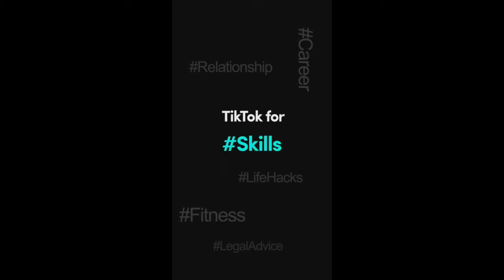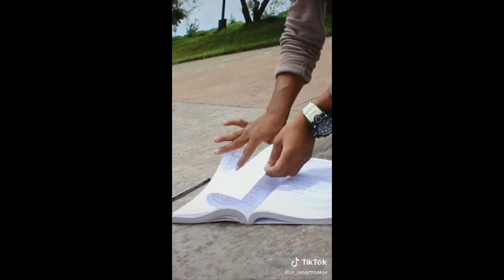Tiktok | funny and experiment videos